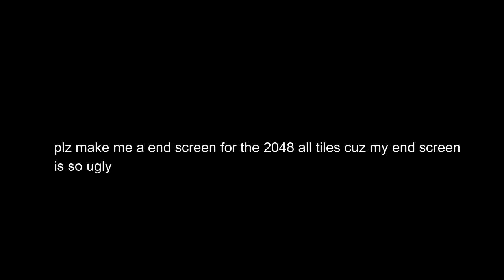2048 All tiles 650-700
2048 all tiles 650-700
We made it to Level 700, 650-700, We did a live stream of making 650-700, Link here:

QSx= Quinsexagintillion
sSx= Sexsexagintillion
SSx= Septemsexagintillion
OSX= Octosexagintillion
NSX= Novemsexagintillion

VVV LINKS HERE BELOW VVV
►FIND ME:

Lol Newfall2020 is Added to the list
►CREATED WITH
-Filmora 9
-2048 tiles